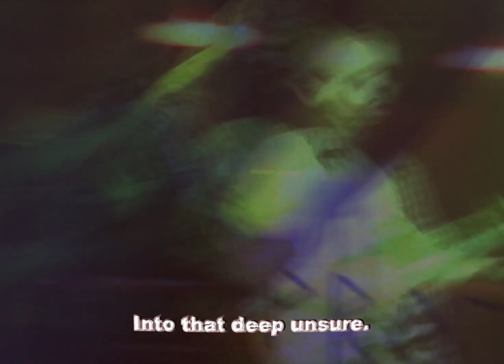Vinted Vineer - Champagne Villeroy (Live Visualiser)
Video by Caleb Bragg

Lyrics
And I know I really fucked it up.

It just shows what you do for love.

And I know what you're waiting for.

For that chance, you might get my call.

And who knows why we search for more.

And I guess I don't care no more.

And I know when I start to fall.

Into that deep unsure.